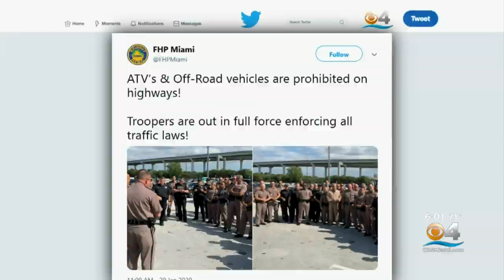'Wheels Up, Guns Down' Riders Sticking Primarily To Northern Neighborhoods Of Miami-Dade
CBS4's Joan Murray reports on the latest activity.